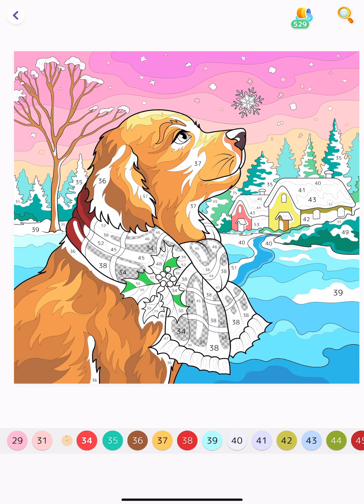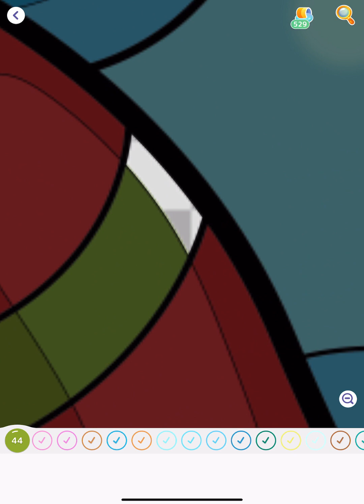Hey Color Paint by Numbers app Color with me Puppy with Christmas scarf